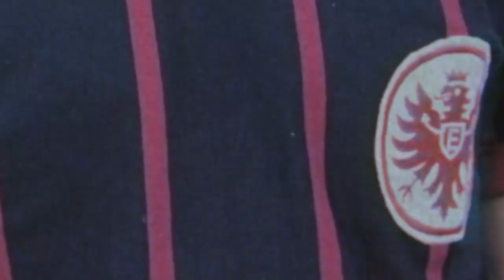Rekordspieler der Bundesliga: Die historische Karriere des Karl-Heinz Körbel | kicker.tv-Story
Karl-Heinz "Charly" Körbel ist eine Legende bei Eintracht Frankfurt und bis heute mit 602 Spielen Rekordspieler der Bundesliga. Wir haben Körbel zum exklusiven Interview getroffen. Im Karriererückblick schaut der heute 67-Jährige auf seine Anfangszeit zurück: Von Dossenheim über ein Training mit Uwe Seeler bis hin zum ersten Duell mit Gerd Müller. Auch der FC Bayern hatte einst bei ihm angeklopft - vergeblich.